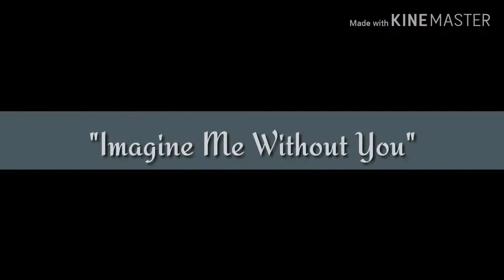Imagine Me Without You - Jaci Velasquez | Fingerstyle Cover by Clydie Studio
This is a Simple Fingerstyle Cover of Imagine Me Without You by Jaci Velasquez.

Budget Audio Interface
V8 Sound Card with BM 800